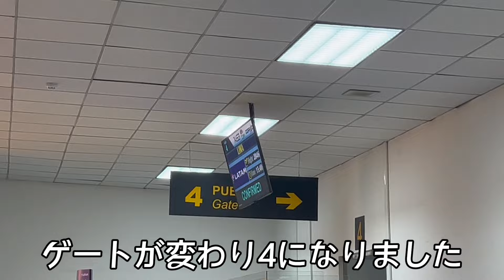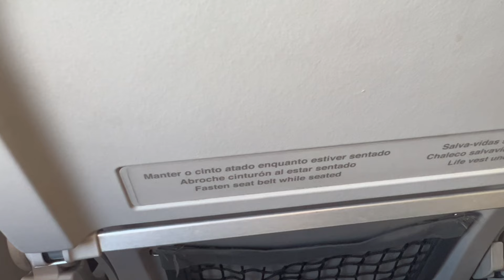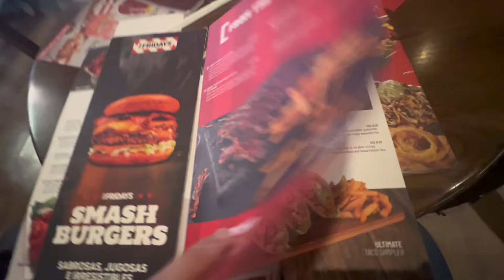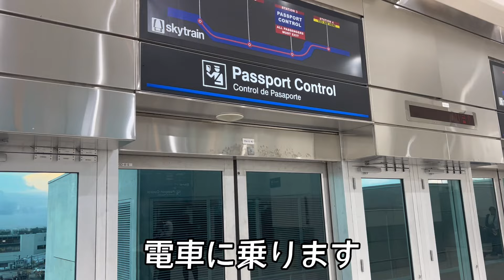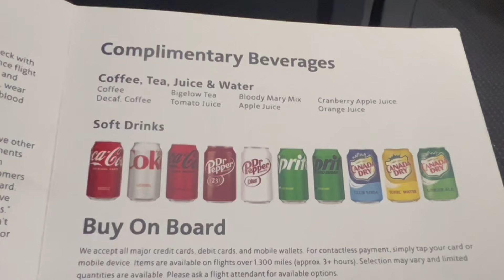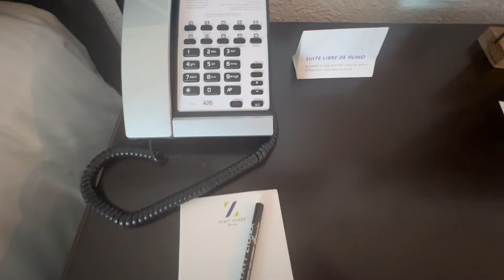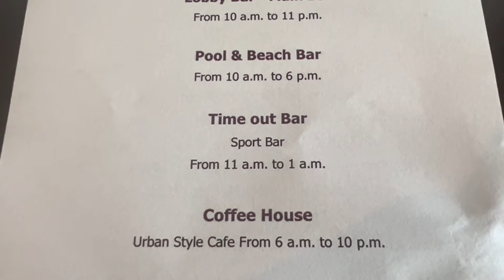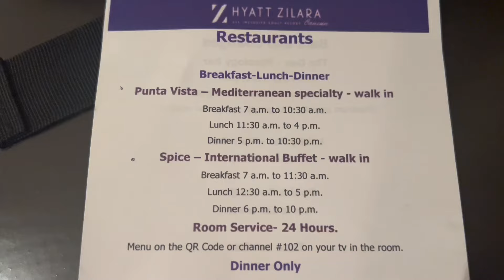【こーひー大臣の世界一周の旅#9】 カンクン編Day1,2 オールインクルーシブのハイアットジラーラに泊まってみた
来週をお楽しみに